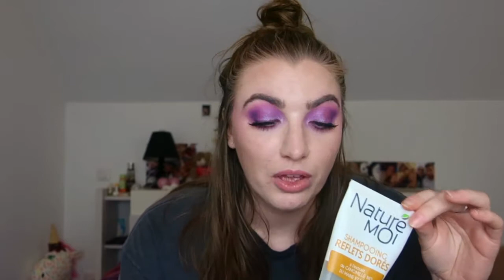PRODUITS FINIS #2 - Soins, beauté, cheveux...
♥ Mets en HD pour une meilleure qualité ! ♥

Mon lien de parainnage vinted (Vous obtenez 10€ de shopping !)

Mon code de parrainage pour my little box : FRIEND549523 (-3€)

Mon lien de parrainage beautéprivée (-5€ sur votre 1ère commande)

Pour me suivre sur les réseaux et/ou me contacter :

Mon vinted : Millekaaaa

Insta de Pop : pophuskymalamute